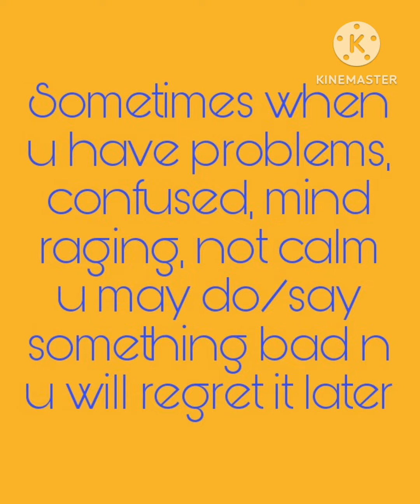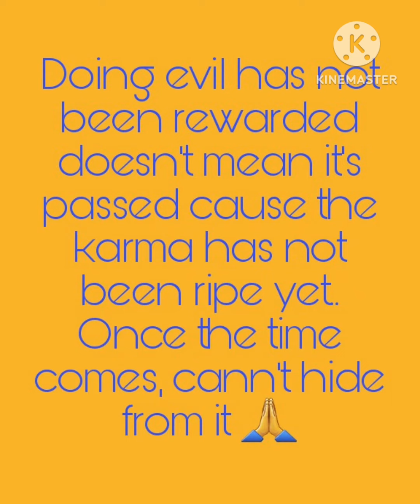buddhism HOVERING THOUGHT || PIKIRAN MELAYANG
Hi guys...before we enjoy a long vacation, there is a little spiritual enlightenment for u...so that after returning to activities, the body becomes relaxed as well as the mind.
Thk u so much for all ur support, certainly i will reply to ur channel too...just left ur comment n subs with notif on. 🤗🥰 🙏